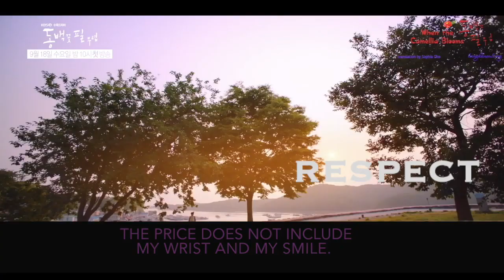[VIETSUB] TEASER #2 KHI HOA TRÀ NỞ - When the Camellia Blooms (동백꽃 필 무렵)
Các bạn bấm vào dịch tự động,chọn Tiếng Việt để hiện sub nhé!

When the Camellia Blooms (동백꽃 필 무렵 – tạm dịch: Khi Hoa Trà Nở) thuộc thể loại hài lãng mạn, kể về Yong Shik (Kang Ha Neul) – một cảnh sát viên trẻ nhiệt huyết và chân thành. Anh tin rằng mình có thể làm được tất cả mọi thứ với tình yêu của mình và khiến cho Dong Baek (Gong Hyo Jin) cũng nghĩ giống như vậy. Trong khi, những người xung quanh luôn chế giễu niềm tin vào sức mạnh tình yêu của họ.

Mời các bạn đón xem tập 1 của When the Camellia Blooms sẽ lên sóng vào lúc 10h tối (KST) ngày 18/09.